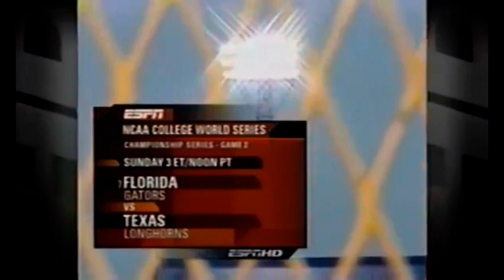2005 - CWS - Texas vs Florida - Game 1